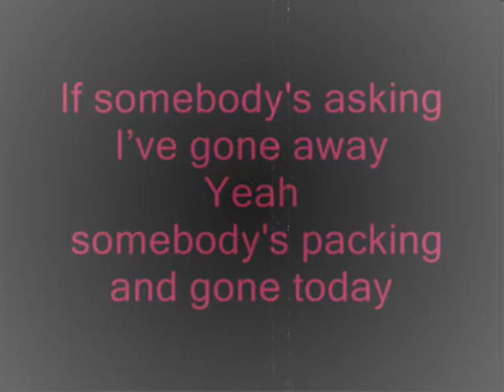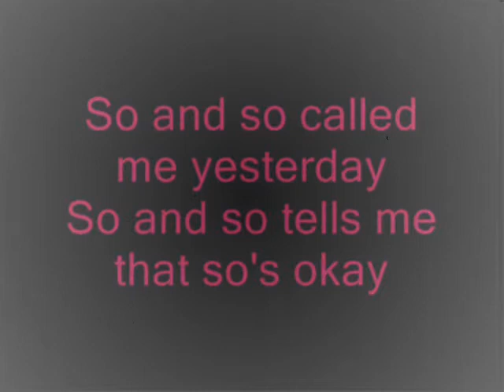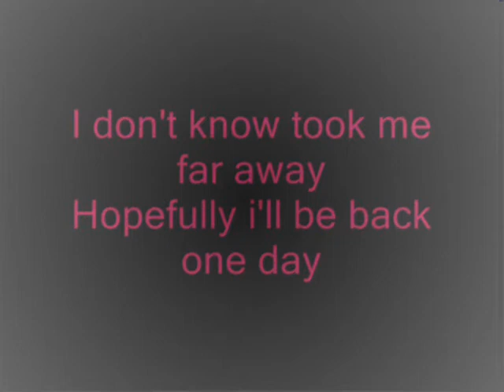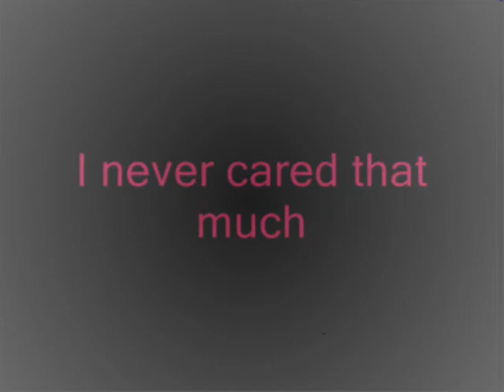dope - everything sucks lyrics video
dope - everything sucks with lyrics video
from album: Felons And Revolutionaries - 1999

yes, everything really sucks!

this all belongs to the amazing band DOPE!